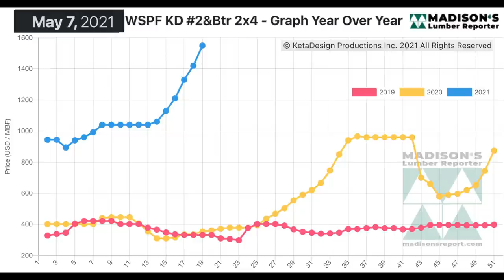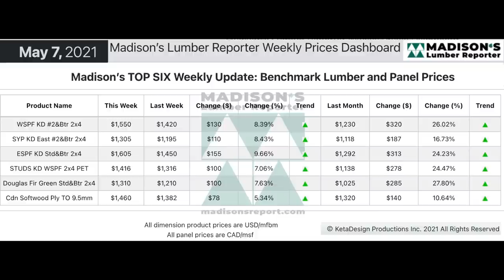Current Lumber Prices against US Housing Starts: April 2021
April 2021 US Total Housing Starts and Single-Family Starts up +67% compared to April 2020
US Total Permits and Single-Family Permits up approx +60% compared to April 2020

Benchmark Construction Framing Dimension Softwood Lumber Commodity Western S-P-F KD 2x4 #2&Btr up + 356% compared to May 2020

Next week US home sales and house prices will come out.